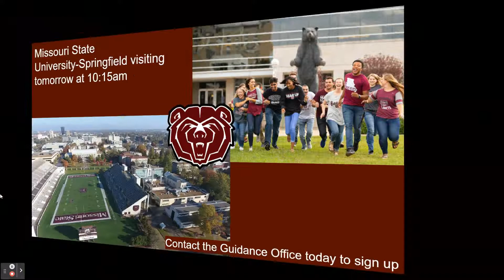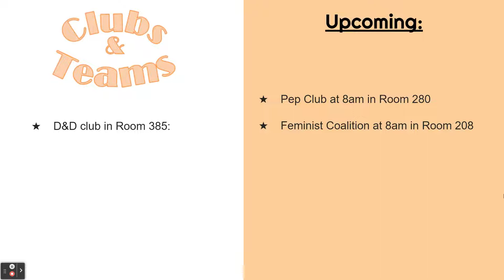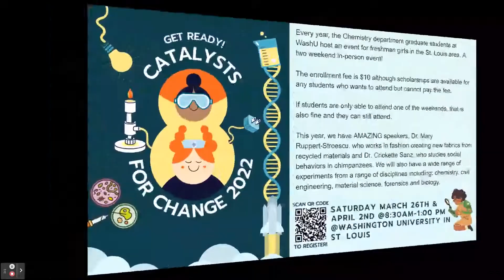daily announcements Monday March 14